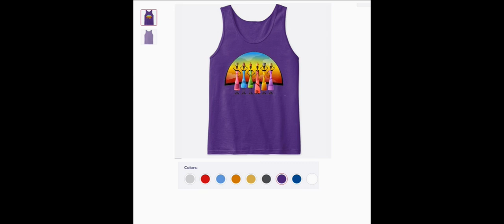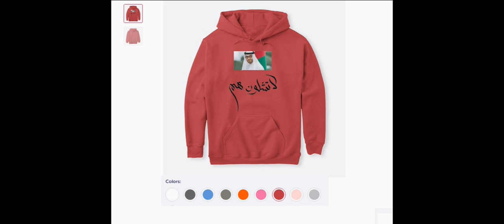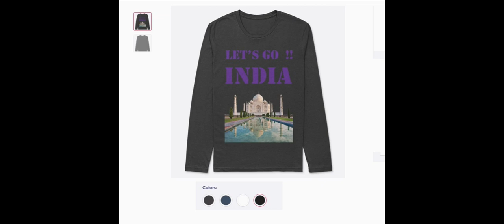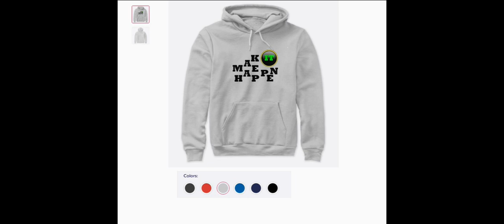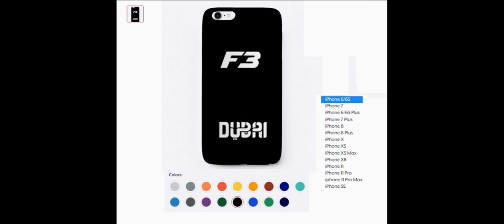T SHIRTS & ACCESSORIES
High quality and good prices.
Various models and colors